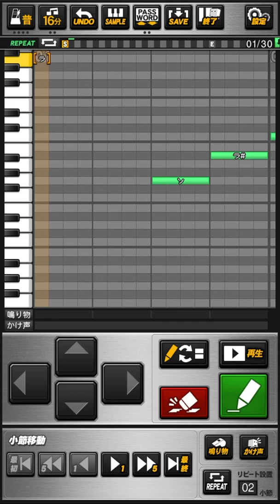【プロスピA】今江敏晃 応援歌 / ロッテ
プロ野球スピリッツAで応援歌を再現します♪
【現役・TS・OB・チャンステーマなど】
ご要望などありましたらコメント欄よりお寄せください♪

※チーム別に再生リストで分けております。
※パスワードはコメント欄にございます。
※TS・OB選手は収録された年の応援歌です。